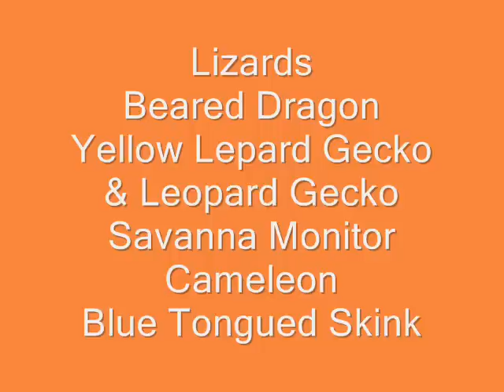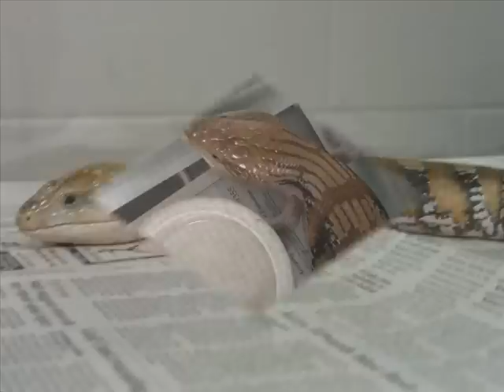Herpetology 1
this of pic from herpetology in 11th grade i and some people i know in the class have taken this pictures some of this animals are passed away now so it is also a mmemorial